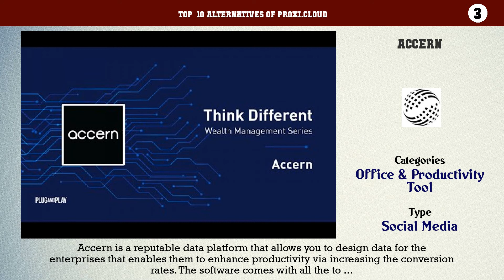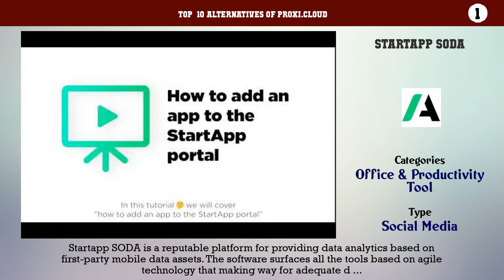Proxi.cloud | Top 13 Alternatives of Proxi.cloud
Top  10 Alternatives of Proxi.cloud

10. goTenna
9. Euclid Analytics
8. Kerlink
7. Local Logic
6. Teragence
5. Lifesight
4. Picasso
3. Accern
2. X-tract
1. Startapp SODA